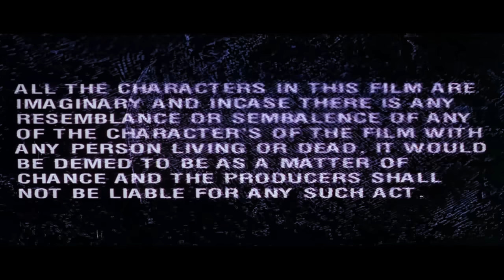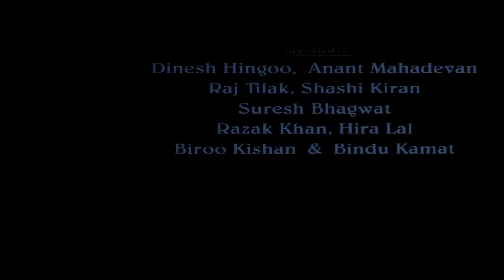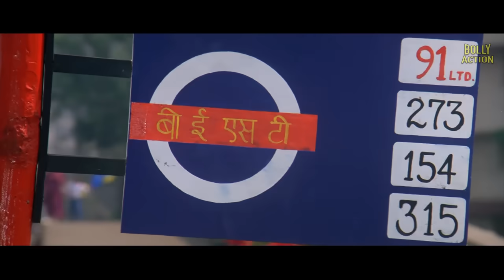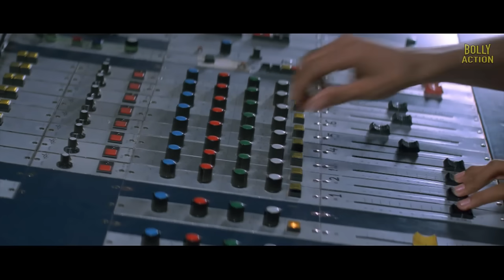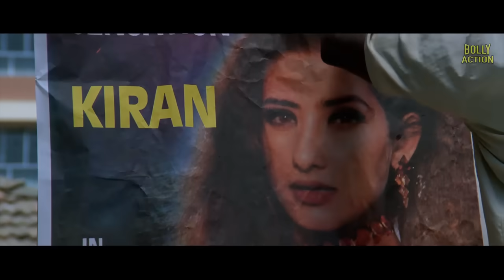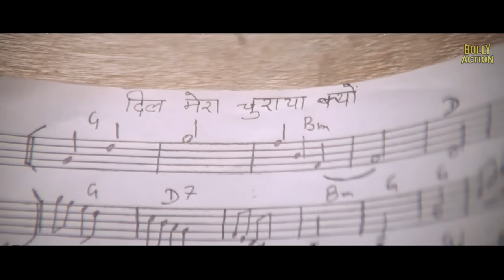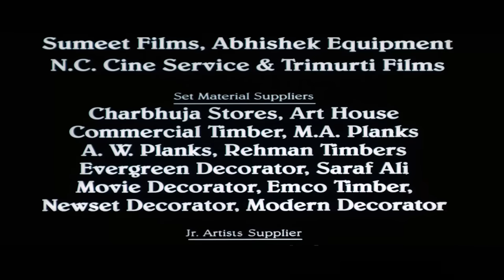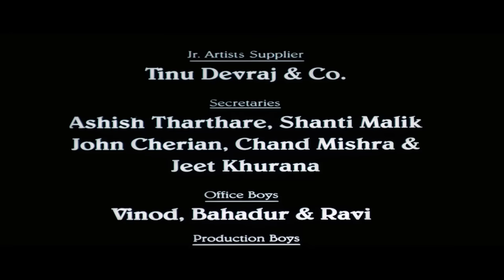Akele Hum Akele Tum Full Movie | Aamir Khan, Manisha Koirala, Paresh Rawal | Hindi Movie 2024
Two aspiring singers, Rohit and Kiran, fall in love and get married. Soon, the burden of responsibilities cripples the marriage and Kiran decides to part ways with Rohit.

Film - Akele Hum Akele Tum
Starcast - Aamir Khan, Manisha Koirala, Paresh Rawal, Tanvi Azmi, Master Adil, Neeraj Vora.